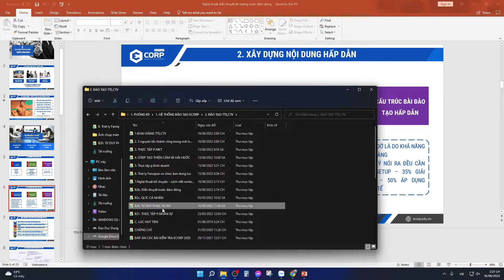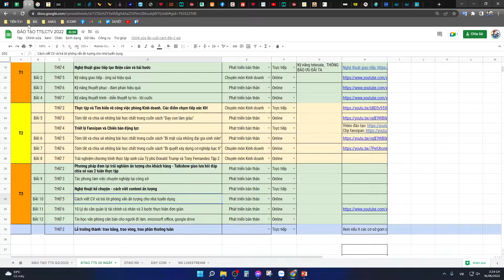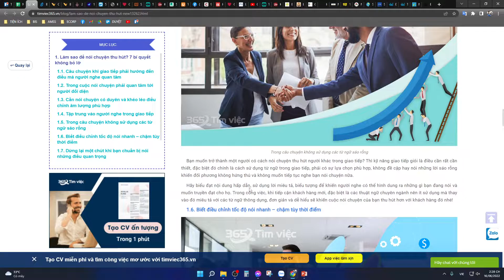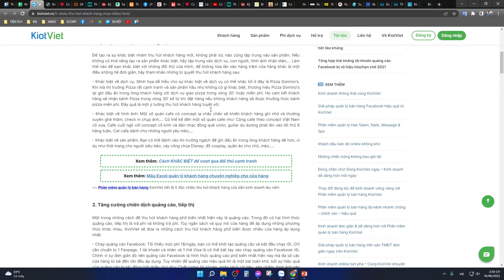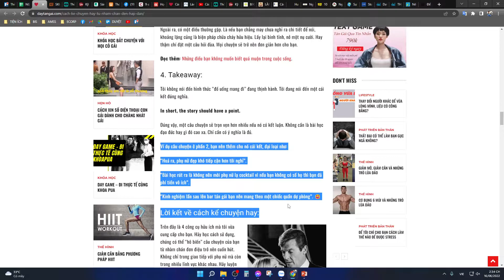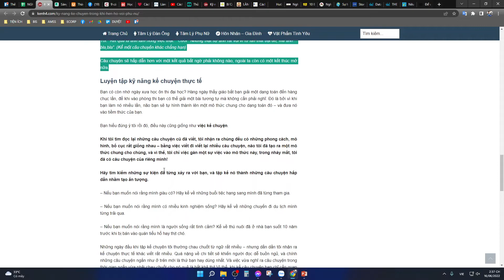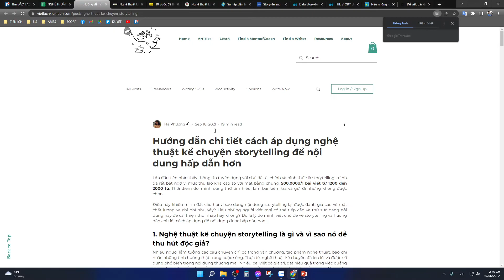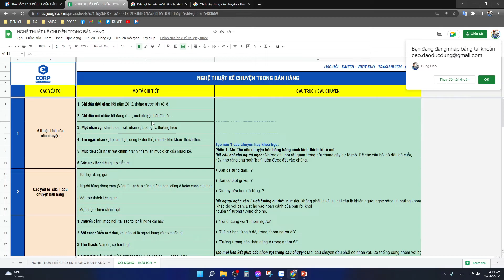Cách tìm - lựa chọn - tư liệu có giá trị trên mạng và Mẫu thực tế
🔸 GIỚI THIỆU VỀ ĐÀO ĐỨC DŨNG
- Nhà sáng lập và Chủ tịch Hội đồng quản trị Tập đoàn Quốc tế Ecorp
- Điều hành 7 Công ty thành viên với đa dạng lĩnh vực: Dịch vụ, Đào tạo, Giáo dục mầm non, Công nghệ, Sản xuất, Sách, Hỗ trợ khởi nghiệp.
- Chuyên tư vấn, đào tạo doanh nghiệp về bán hàng và quản trị doanh nghiệp
- Tác giả của Best-Seller "Bí mật của những đại gia sinh viên"